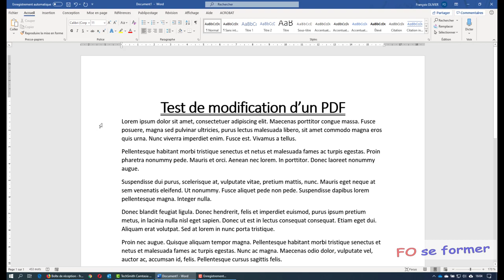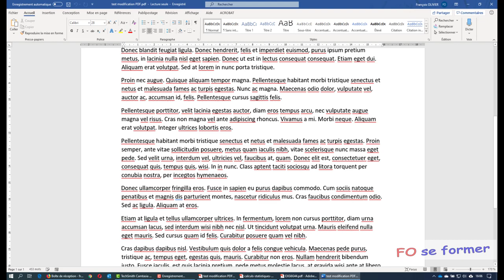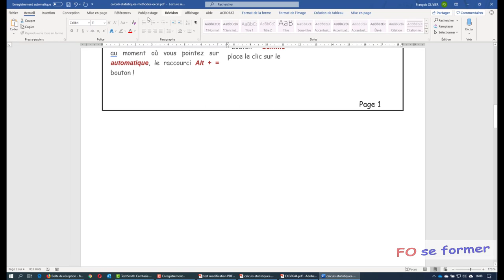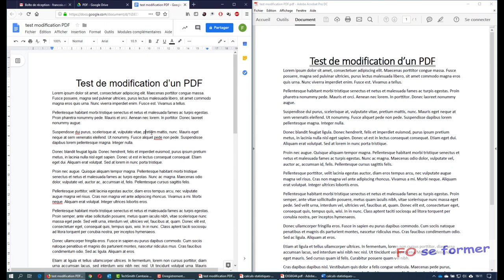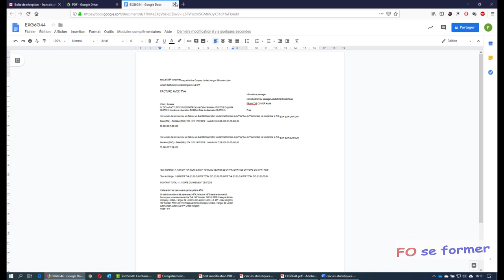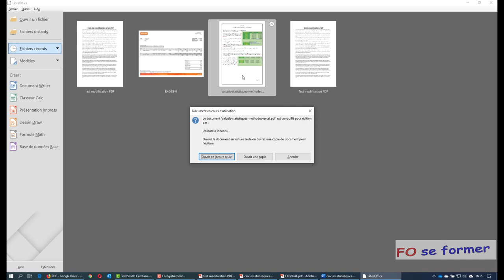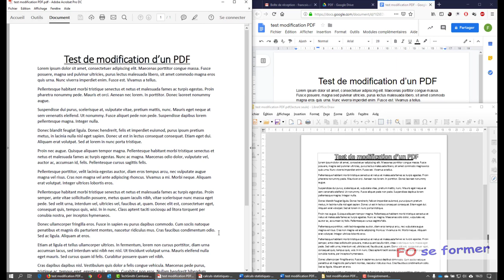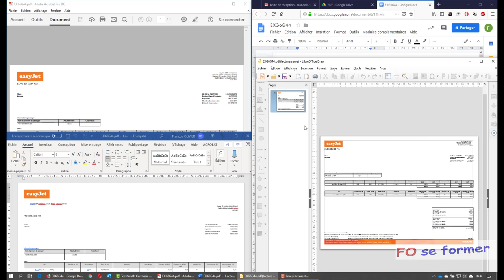Modifier un PDF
Vidéo-formation pour modifier un document PDF avec Word, Google Docs ou LibreOffice.